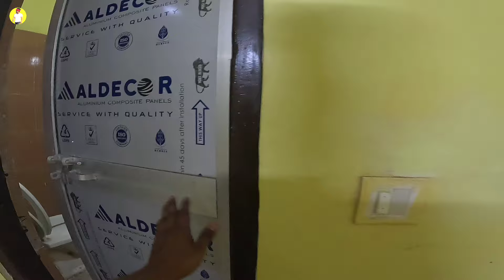Best hotle in ayodhya । cheapest hotle in ayodhya । ayodhya dormitory। ayodhya rammandir ।